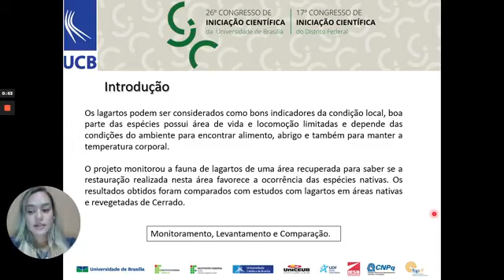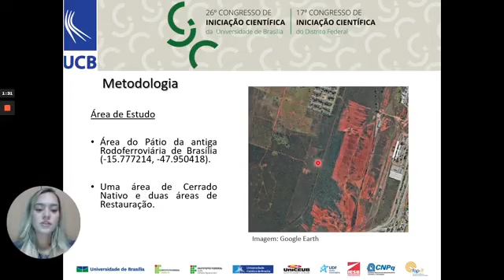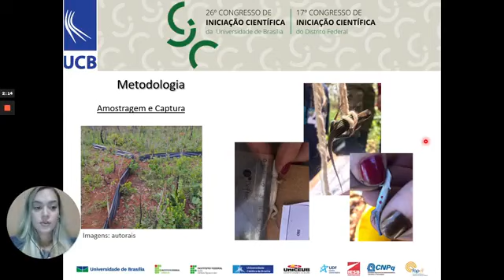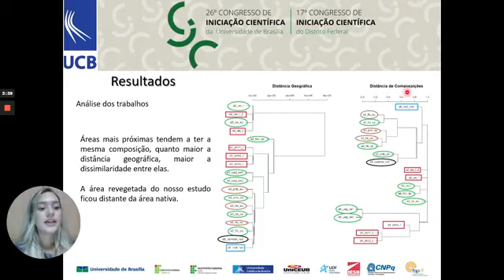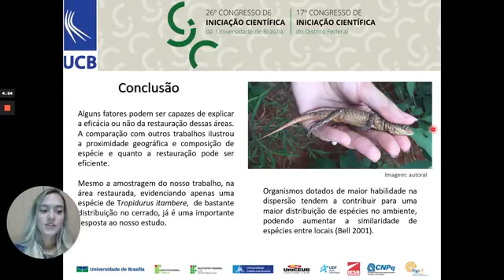(340-UCB) A recuperação no pátio da antiga Rodoferroviária foi o suficiente para o retorno dos la...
"Autor: Yasmin de Lima Silva
Orientador: Helga Correa Wiederhecker
Colaboradores: Eduardo Guimarães Santos, Isac Venâncio, Nayra Gualberto, Kaíque Luan Cavalcante Almeida
Palavras-Chaves: revegetação, restauração, lagartos, cerrado"